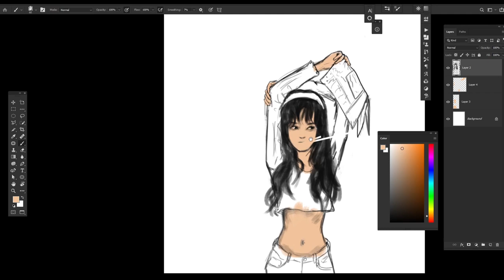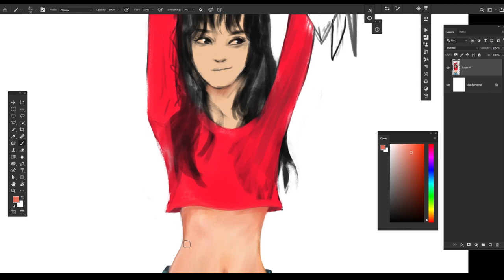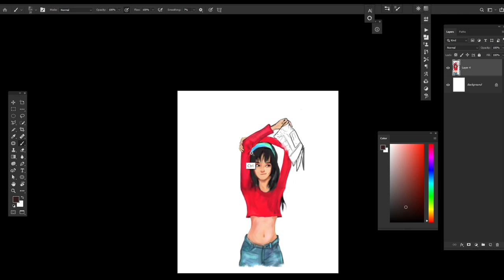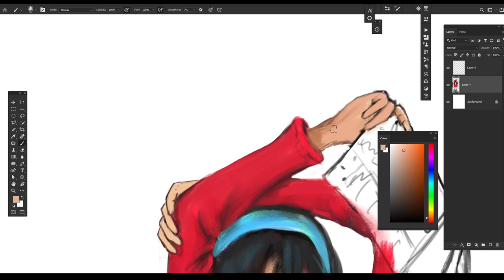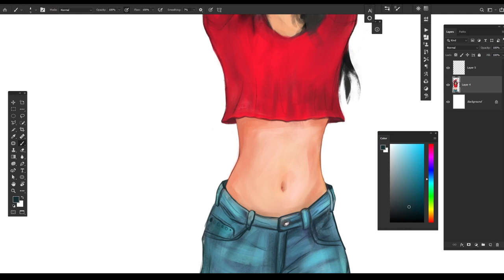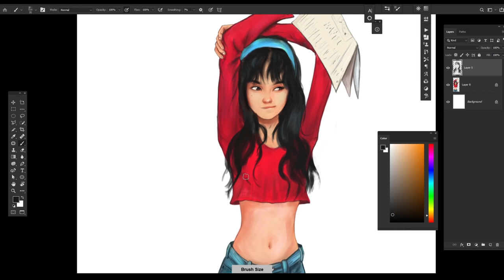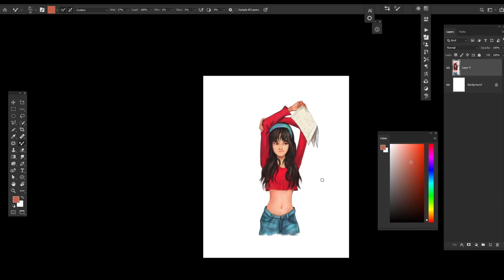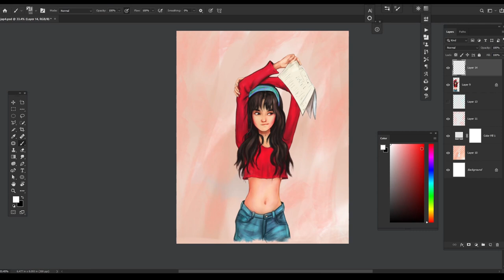HOW TO COLOR LINEART | DIGITAL PAINTING | 30 min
Hey there! My name is Shannon, I’m an artist, here I share my art process videos.
My Equipment :
MSI GE62VR 7RF , XP-Pen ARTIST 22r Pro
👉Support & Follow :)
UPI:shannon99@apl

demongummies
I'll try to make them entertaining while keeping them educational. If you don't know how to draw anime face, how to paint the highlight and shadows, don't worry, I'll share my knowledge with you ….
Have fun and enjoying the learning process, you learn better. You retain more information, you pay more attention, you’re much more likely to continue learning and more likely to go back and re-watch tutorials. And it will leave you more inspired and motivated to go practice.

I'm going to share every thing I have learned..

Keep learning

ADIOS!